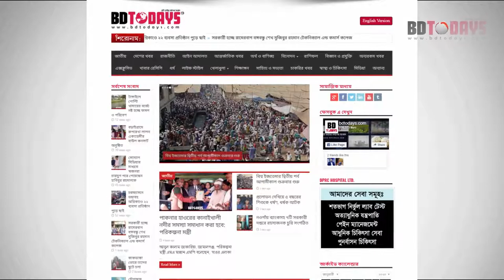মাদকদ্রব্য নিয়ন্ত্রণ অধিদপ্তর সার্কেল অফিসে আগুন: সন্দেহভাজন আটক ৯ || Madok niyontron ofiice e agun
ভৈরবে মাদকদ্রব্য নিয়ন্ত্রণ অধিদপ্তর ভৈরব সার্কেল অফিস আগুন লাগার ঘটনায় সন্দেহভাজন রশিদ মিয়ার ছেলে রাহাদসহ ৯ জনকে আটক করেছে যৌথ বাহিনী।